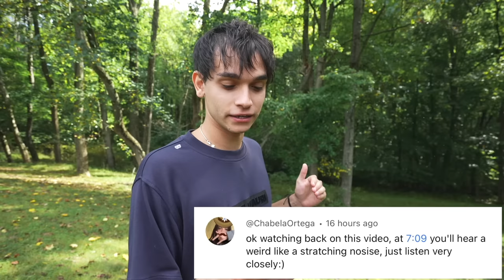I Got ATTACKED By Fire Ants!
Bro got destroyed!